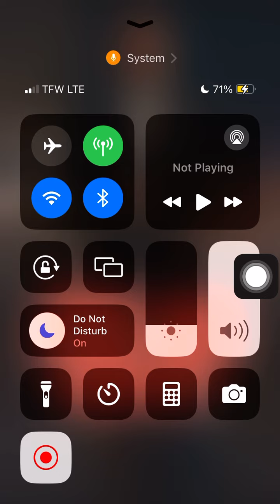WHY FANS DONT LIKE VENOM 3 ALREADY?!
Heemz Gaming

May you guys enjoy the video! If you guys have any requests on what my next video should be, let me know in the comments, & if you guys enjoyed the video, Also, in order to stay updated on when I drop my new content be sure you guys hit the Like and Subscribe Buttons!